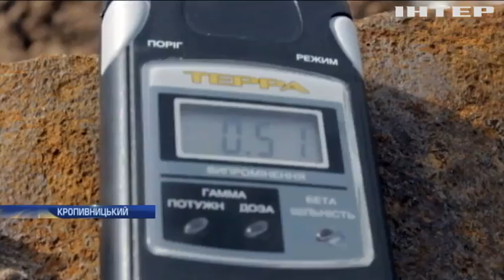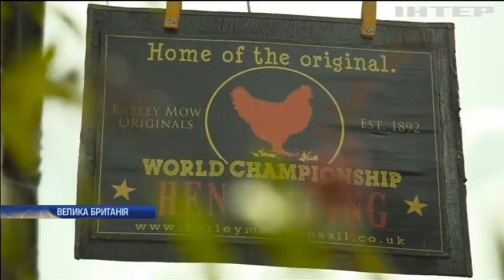Новости 12:00, выпуск за 7 августа 2017 года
Головні події на цю годину: Росія приховує факти загибелі своїх військових на сході України; На Прикарпатті під скорочення потрапили всі гірські рятувальники; Атака вірусу "Petya.A": українські правоохоронці затримали зловмисника-розповсюджувача; США відреагують на висилку з Росії своїх дипломатів - Тіллерсон; Смоленська катастрофа: Польща звинуватила Росію в саботажі розслідування; Росія не може зупинити окупацію Сибіру китайцями; Пхеньян відхилив заклик Сеула до миру як "нещирий"; На Британському аукціоні продали різдвяні листівки королеви Єлизавети; У Канаді на посаду астронавта обрали українця.